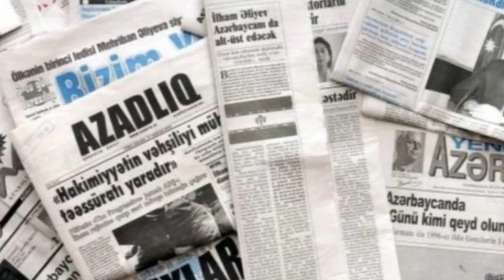Prezident Elçibəyin niyə evi olmayıb?